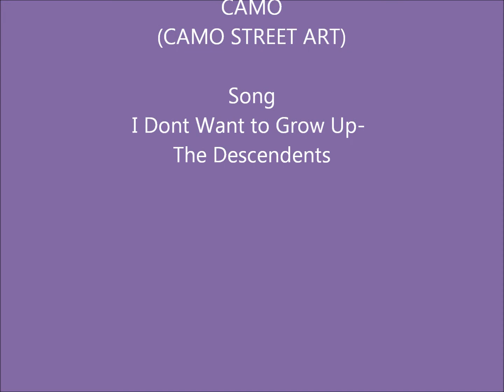The Purple Moose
Photo Montage of Sydney street artist Camo at The Purple Moose café